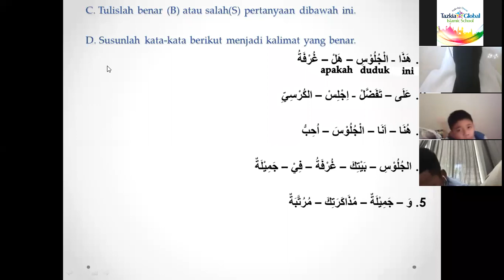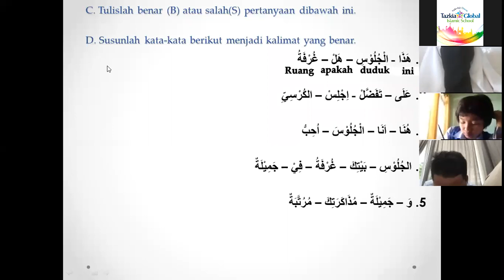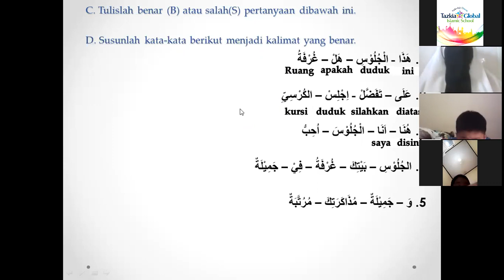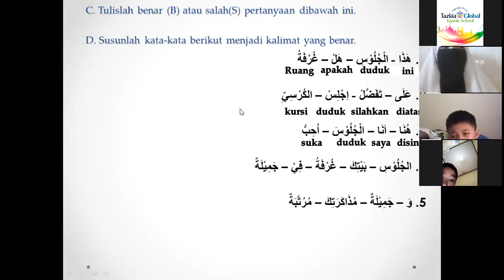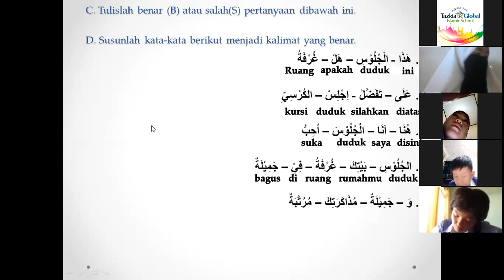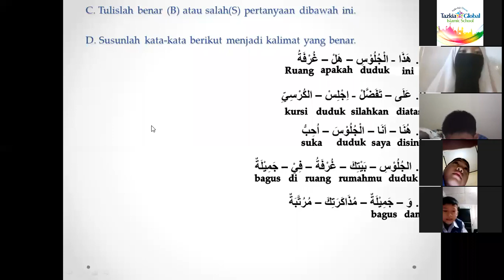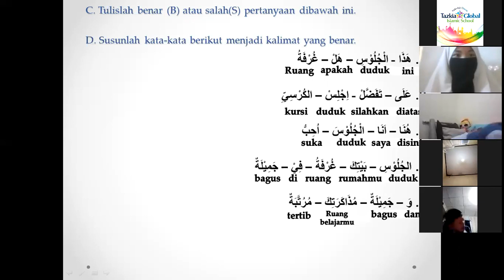Rabu, 19 Agustus 2020 Peembelajaran bhs arab kelas 5